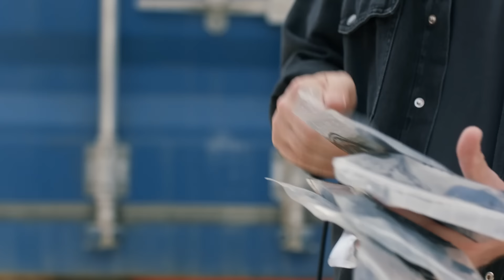Olayla Uyuşmayan İpuçları Kafaları Karıştırdı! - Yargı 90. Bölüm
İclal, Ilgaz ve Efe olay yerinde buluştu. SAVCILAR
OLAY YERİNDE

90. Bölüm Özeti:
Ilgaz, emniyet ve adliyedekiler peşine düştükleri, Tuğçe olayına karışmış kaçakları ölü olarak ele geçirmişlerdir. Akla gelen ihtimal şimdi daha da kuvvetlenmiştir; tüm bu ölümlerin arkasında Eren’in intikamı mı var? Ilgaz cevabını duymaktan korktuğu sorunun sonuna kadar ardına düşmeye, adalet terazisinde gram şaşmamaya kararlıdır. Tuğçe yavaş yavaş kendine gelirken, Efe’nin büyük sürprizi ile göz yaşlarına boğulacaktır. Osman ise Aylin’den boşanır boşanmaz kendisini Zümrüt’ün yanında, bilmediği karanlık bir plana adım adım çekilirken bulur.
gitmektedir. Öte yandan öfkesinin iyice arttığı Laçin’i köşeye sıkıştırmak için bir hamle daha yapar. Ceylin de yeni bir gelişmeyle bir anda kendisini okulda zehirlenen çocukların davasının tam göbeğinde, keşmekeş içerisinde bulur.

Ilgaz ve Ceylin’le başlayıp herkeste artan “Eren” şüphesi, artık Eren’i ifadeye almayı zorunlu kılar. Eren’in ifadesindeki çarpıcı sözleri ve olaylara bakış açısı herkesi derinden sarsar. Tüm bunların yanı sıra, olanca bilinmezliğiyle bir kara bulutun, hızla üzerlerini kaplamak üzere olduğunun henüz hiç kimse farkında değildir.

OYUNCULAR
Ceylin: Pınar Deniz
Ilgaz: Kaan Urgancıoğlu
Eren: Uğur Arslan
Yekta: Uğur Polat
Çınar: Arda Anarat
Defne: Beren Nur Karadiş
Gül: Zeyno Eracar
Parla: Zeynep Atılgan
Aylin: Pınar Çağlar Gençtürk
Osman: Onur Özaydın

Yapım: Ay Yapım
Yapımcı: Kerem Çatay
İdari Yapımcı: Suzan Güverte
Yönetmen: Ali Bilgin
2. Yönetmen: Beste Sultan Kasapoğulları
Senaryo: Sema Ergenekon